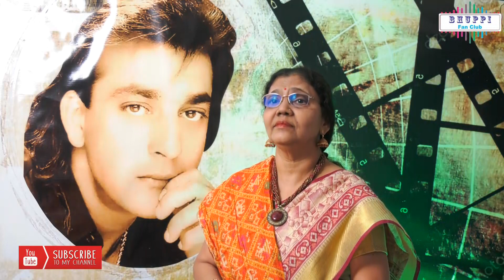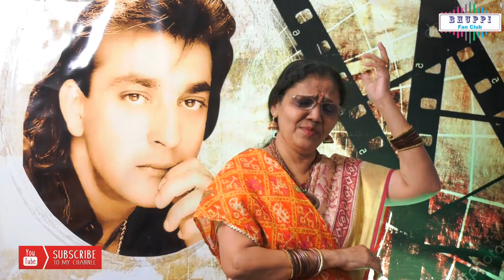Wada Na Tod - (Super Duper Hit Romantic Song) – Movie - Dil Tujhko Diya - Performed by Jaya Parmar.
Super Hit Song of India's Finest Actor Kumar Gaurav & Actress Rati Agnihotri
Hindi Movie – Dil Tujhko Diya (Released In The Year 1987)
Song Performed & Acted by Super Singer - Jaya Parmar Ji
At RK Karaoke Musical Studio, 12 Madina Manzil, Next to Post office & Bank of Baroda, Below Parel Fly Over Bridge, Parel, Mumbai – 400 012 (INDIA)
For Audio Recording & Studio Bookings
Hope The Entire World Will Enjoy The Song & Take Benefit. Courtesy – RK Karaoke Musical Studio You Tube Channel
REMEMBER :- SOMETIMES You Will Never Know The Value Of The Moment Until It Becomes A MEMORY...!!